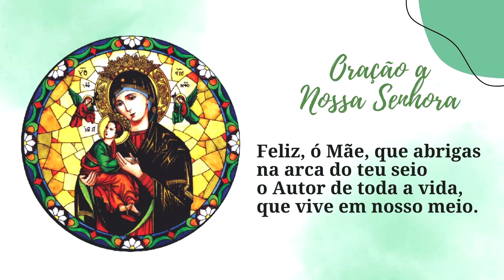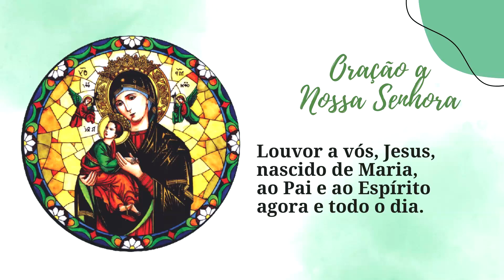ORAÇÃO BOA NOITE NOSSA SENHORA | DOMINGO